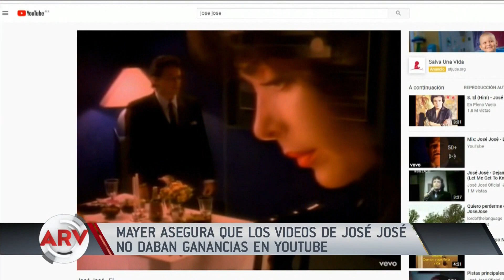Sergio Mayer aclara rumores sobre regalías de José José | Al Rojo Vivo | Telemundo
Sergio Mayer se defiende luego de ser acusado de quedarse con las regalías de José José.